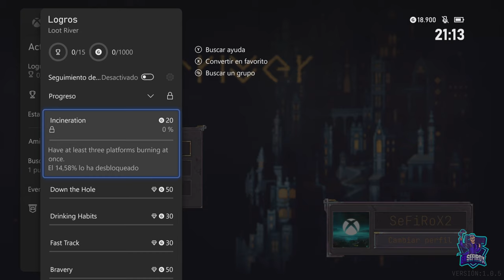LOOT RIVER - #1 - Tutorial, primeros pasos e impresiones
Loot River